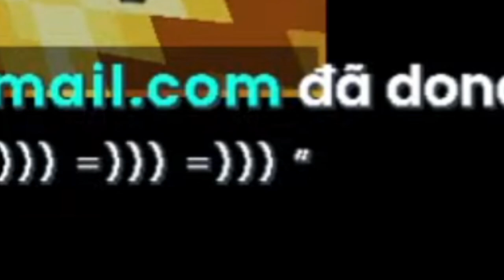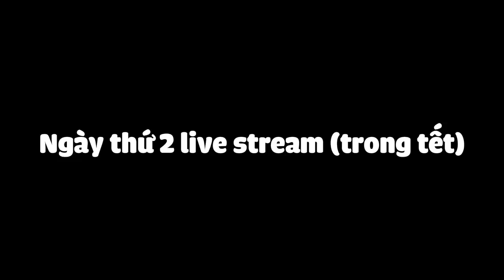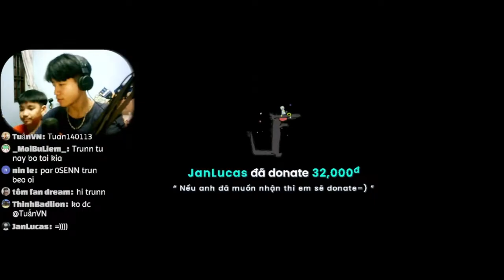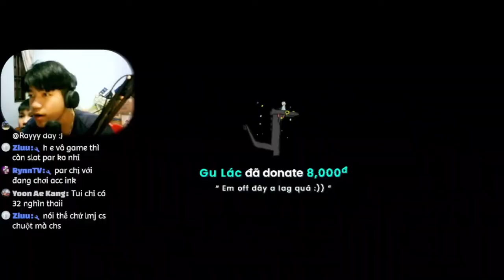Mình đã được donate một số tiền cực lớn ở trên livestream!!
|KeyBoard: K550 Leaven Black and White
|Mouse: Katar Pro Corsair
|Micro: HyperX Solocast
|Phone: Iphone 21 Pro Free Fire
|Screen: Lenovo
=            ⫍𝐆𝐞𝐚𝐫 𝐓𝐚𝐠𝐬⫎           =
|Processor:Intel(R) Pentium(R) CPU G3450 @ 3.40GHz   3.40 GHz
|Ram: 8,00 GB
|CPU: Intel(R) HD Graphics
=            ⫍𝐎𝐭𝐡𝐞𝐫 𝐓𝐚𝐠𝐬⫎           =
|Editor: Jianying
|Thumbnail: Paint.net
|Recoding: OBS